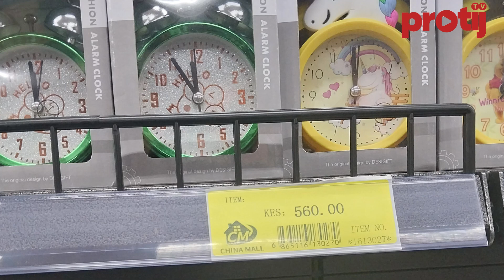China Square Increases Prices After Reopening! All You Need to Know About China Square Mall